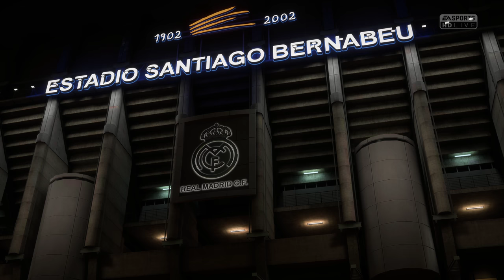FIFA 18 - Real Madrid vs FC Bayern München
Die wohl zwei weltbesten Teams treffen im Estadio Santiago Bernabéu aufeinander.